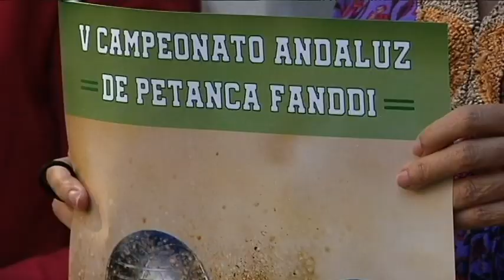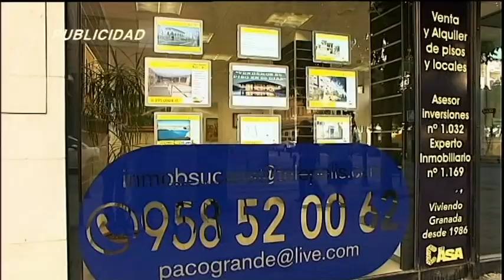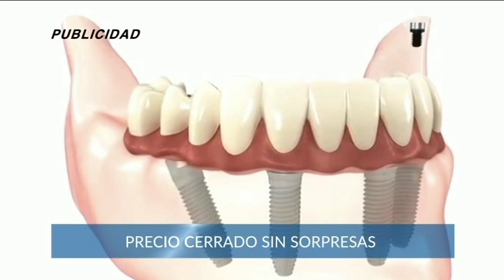🔴⚪ DEPORTES 7 · Jueves, 30 de Septiembre de 2021 ⚽🏀